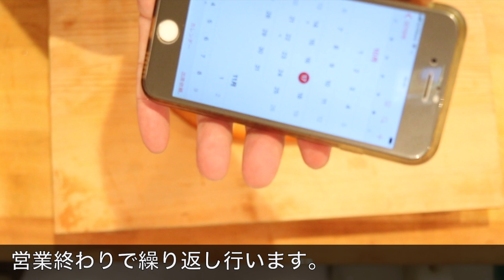#7 カラスミを作ってみませんか？誰でもデキちゃう作り方7.8日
店に来て冷蔵庫からカラスミを出して扇風機にあてます。2~3時間したらカラスミがシワになるのでひっくり返します。この作業を、営業終わりで繰り返し行います最後はまた冷蔵庫に・・・

カラスミ『唐墨』青華こばやし　令和元年
カラスミ『唐墨』青華こばやし